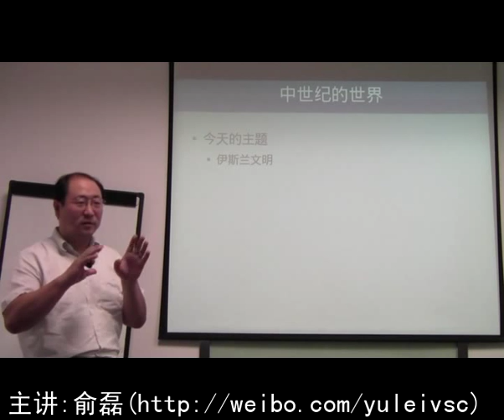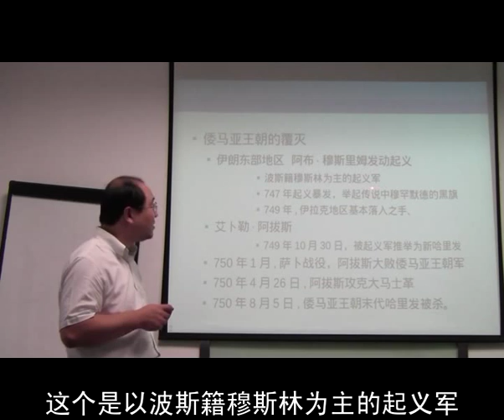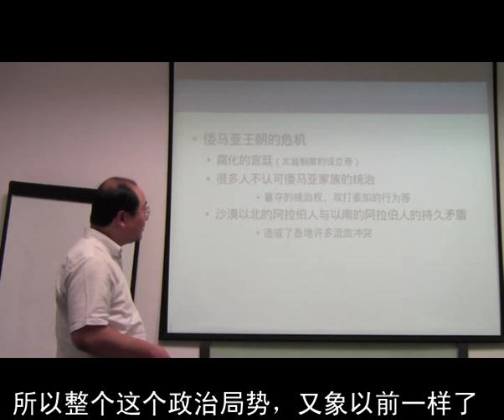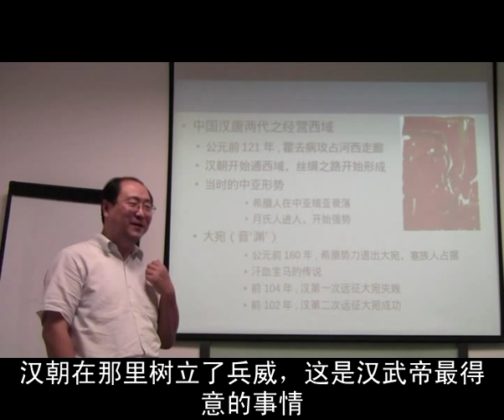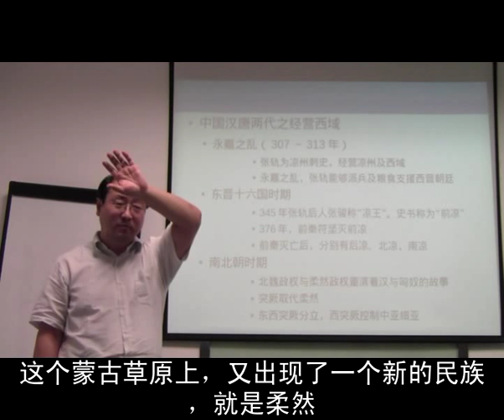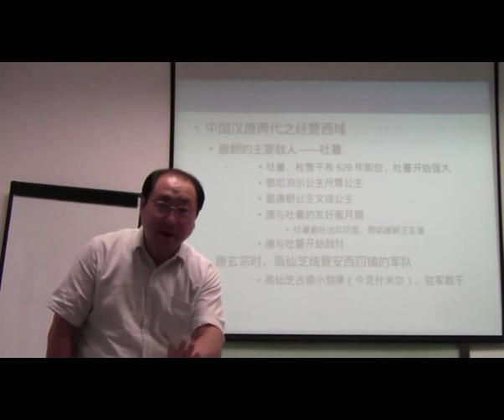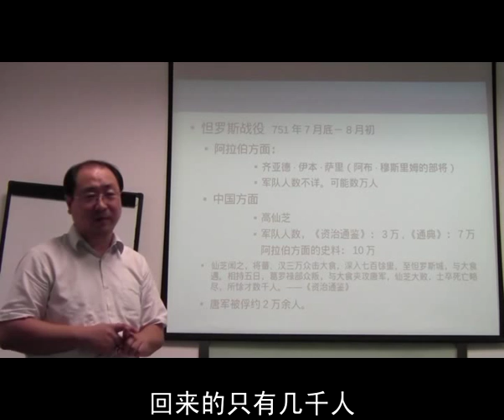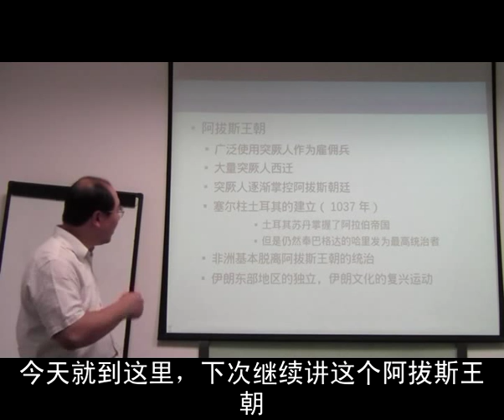中世纪的世界（第五讲） 阿拉伯帝国（中） 中国汉唐两代之经营西域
中世纪的世界（第五讲）
阿拉伯帝国（中） 中国汉唐两代之经营西域